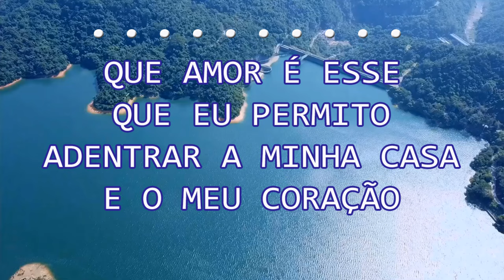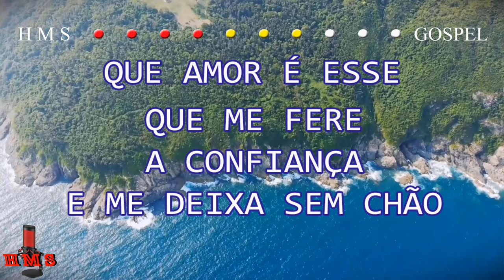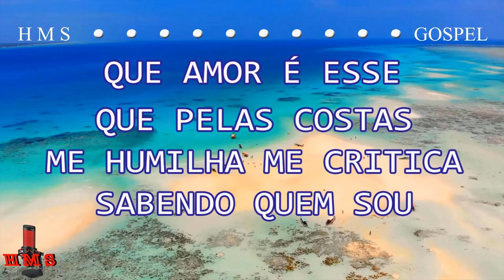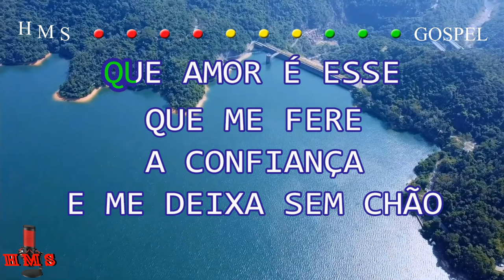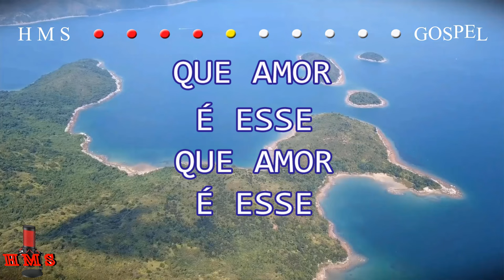Gerson Rufino | Que Amor é Este | Karaokê | Playback | Oficial ( G.R ) ®™✓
✔TODAS AS ATUALIZAÇÕES ✔ 🚨GRÁTIS🚨
🤳⬇️LINK PARA FAZER PARTE DO GRUPO E PEDIR PLAYBACK⬇️

FAÇA O PEDIDO DO SEU PLAYBACK
E RECEBA MAIS DE 300 PLAYBACK'S EXCLUSIVOS.